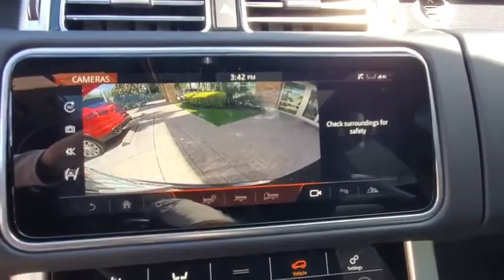2020 Land Rover Range Rover Winter Park, Clermont, Sanford, Daytona, Apopka, FL P2184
Used 2020 Land Rover Range Rover
2020 Land Rover Range Rover HSE - Stock#: P2184 - VIN#: SALGS2RK1LA587633

199 S Lake Destiny Dr

2020 LAND ROVER RANGE ROVER HSE Td6 DIESEL-ONLY 5K MILES!!! SANTORINI BLACK-EBONY LEATHER INTERIOR-ORIGINAL MSRP $111,533-REAR SEAT CONVIENCE PACKAGE $229-20 WAY HEATED/COOLED FRONT SEATS $610-ALL TERRAIN PROGRESS CONTROL $170-TERRAIN RESPONCE 2 $155-GRAND BLACK VENEER $490-SURROUND CAMERA SYSTEM $815-ILLUMINATED METAL TREADPLATE W/ RANGE ROVER SCRIPT $460-BLACK EXTERIOR PACKAGE $2,200-22 9 SPLIT SPOKE STYLE 9012 GLOSS BLACK WHEELS $4,285-TOW PACKAGE $1,085-MERIDIAN TMM SURROUND SYSTEM 825W $1,885-EBONY MORZINE HEADLINING $355-BOUGHT HERE-TRADED HERE-ONE OWNER CLEAN CARFAX!!!